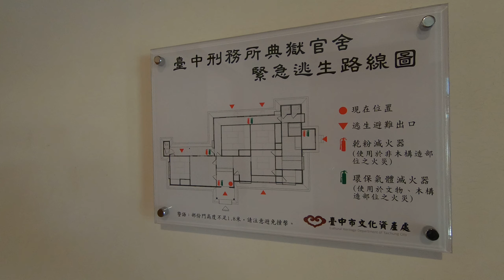國家漫畫博物館前身：台中監獄典獄長舊官邸(臺中刑務所典獄官舍)Part 2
日治時期明治36 年（西元1903年）3月日本政府將臺中監獄遷建於西區現址後，陸續興建之建物，為日治時期三大監獄之典獄長宿舍之一，具有數量稀少之特點，亦是臺中重要官署之相關附屬建築，屬木造一層一戶建之高等官舍，屋面型式屬寄棟造，整體屬和洋折衷式建築。其外部形貌大致保持完整，內部西式應接室、待合室等屬高等官宿舍獨有之空間格局構法有其特殊處並維持良好，浴室、自然石型踏脫石等皆保存狀況尚佳，與鄰近古蹟「臺中刑務所浴場」、歷史建築「臺中刑務所官舍群」共同見證日治與戰後兩時期臺灣中部的獄政發展史。(Japanese style Architecture - old wood structure house in Taichung, Taiwan)